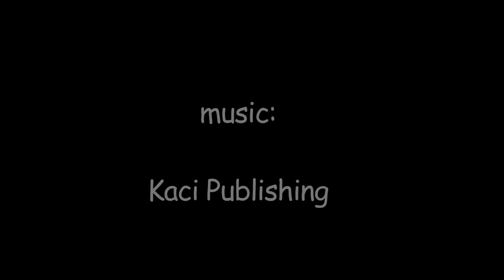Algonquin Western Uplands Backpacking Trail - 2015 - part 2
Second video of the series. The Happy Camper takes students back to the parking lot on day two - one ends up with a ruptured cyst in her ovary. Ouch!. The rest continue on counterclockwise on the trail to try and meet up with the other students.